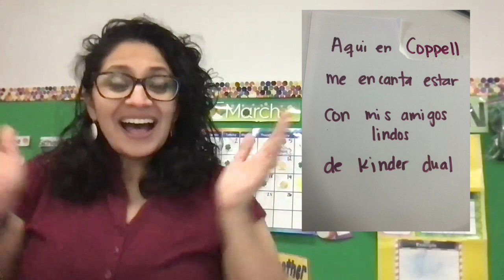Lectura Poesia Thurs March 25